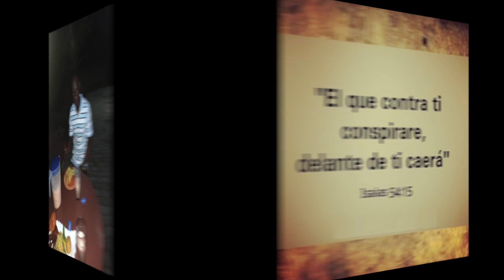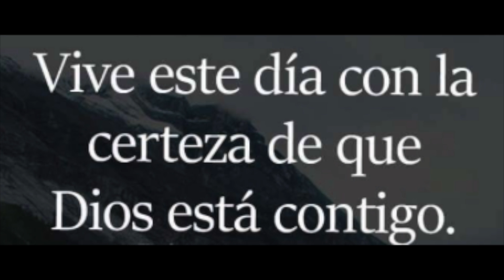Frituras De Black Eyed Peas (Akara)